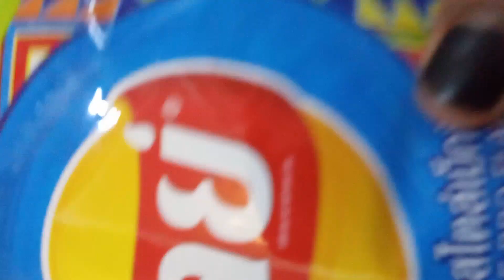Oleh oleh dari Thailand